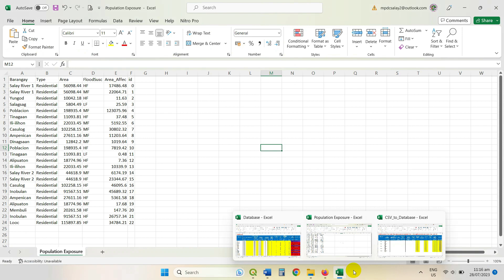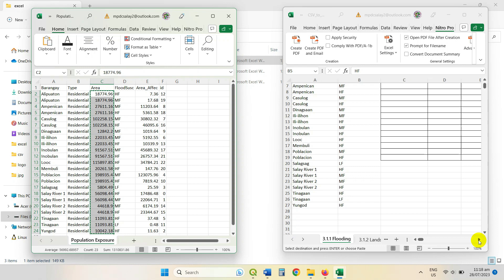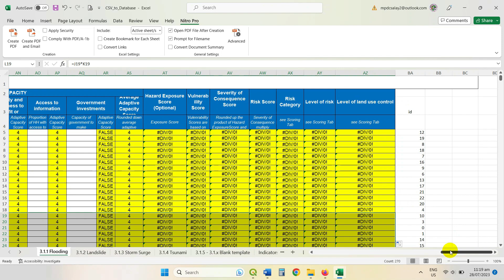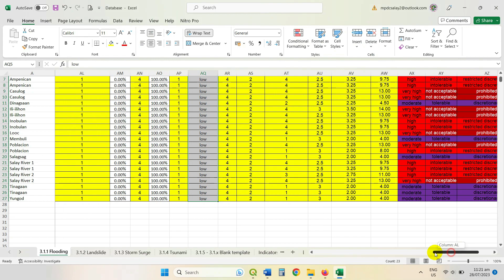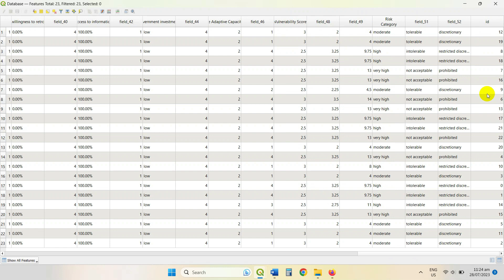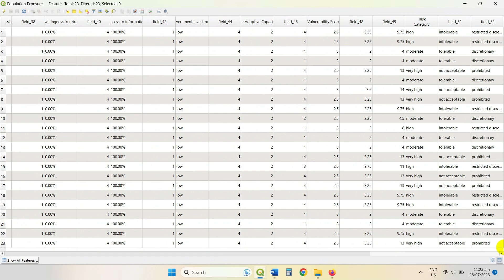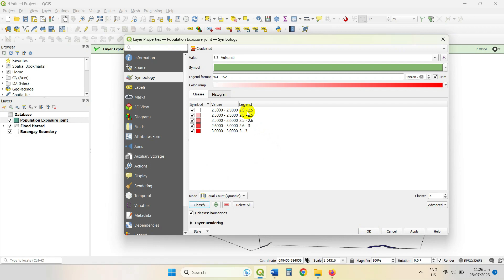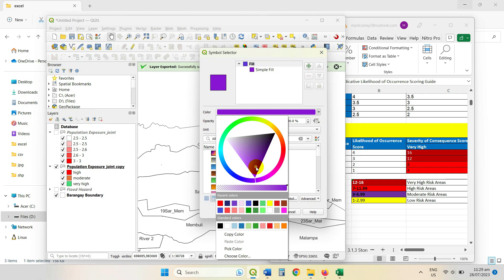CDRA Steps in Developing Exposure Data Base Part 2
Step 3 in New 5-step CDRA Process
Note:  I just follow the video from DILG during our Training Workshop to serve as reference and guide. The training is initiated by LGCDD-DILG10 with the presence of:
•ELUPDD, DHSUD 10
•PAGASA, DOST
•DENR, MGB-10
•EMB 10

Output CDRA Step 3
•Exposure Data Base Map
•Exposure Data Base Table
•Risk Category
•Vulnerability Score

This video is not edited for the purpose of awareness and authentic procedure.